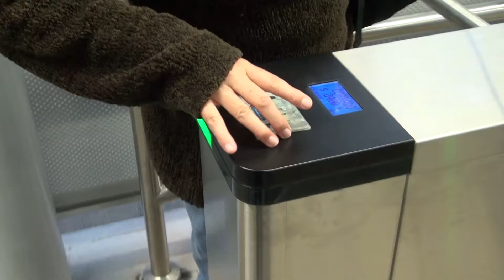Las tarjetas del MIO deben ser personalizadas para acceder a beneficio del pasaje a crédito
Desde el lunes 15 de agosto, las personas que compren la tarjeta del MIO deberán personalizarla de forma presencial para poder obtener el beneficio del pasaje a crédito.